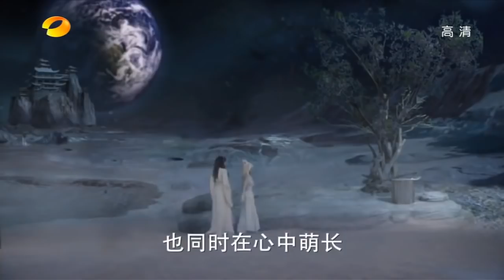軒轅劍之天之痕 Xuan Yuan Sword Scar of Sky 15（胡歌、劉詩詩、蔣勁夫等主演）